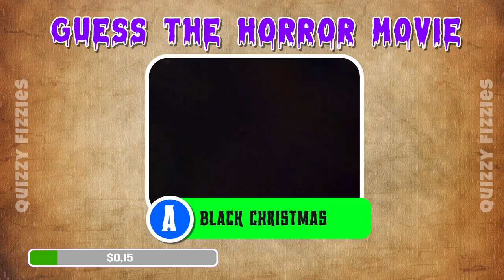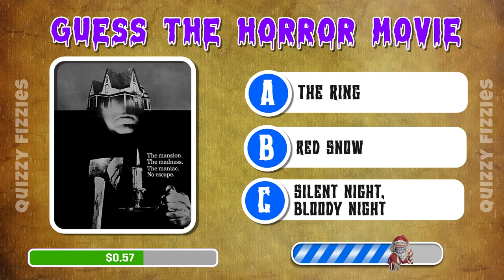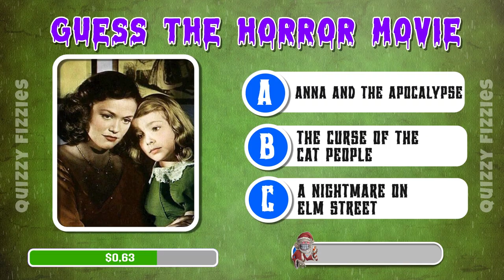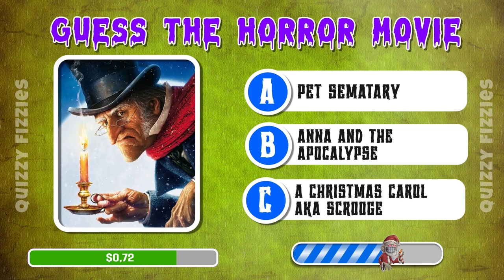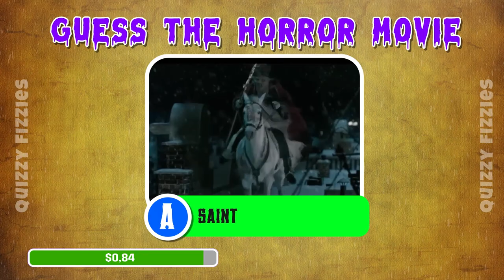Guess The Scary X-Mas Movie🎄🔪 Gremlins, Jack Frost, KRAMPUS| Horror Movie Quiz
In this Christmas Horror Movies quiz, you'll have to guess all of these horror movies! Can you guess Gremlins, Jack Frost, and KRAMPUS? Test your movie knowledge with this quiz and see how you compare to other horror movie fans.
 Christmas is a time for joy and family, but it can also be a time for horror. Here are 30 horror movies that are sure to make you scream and cringe. Can you guess all of them? Test your knowledge in this Christmas Horror Movies quiz and see how you rank among other horror movie fans.

For every thousand views on this video, I will donate $1 to the Children's Charity